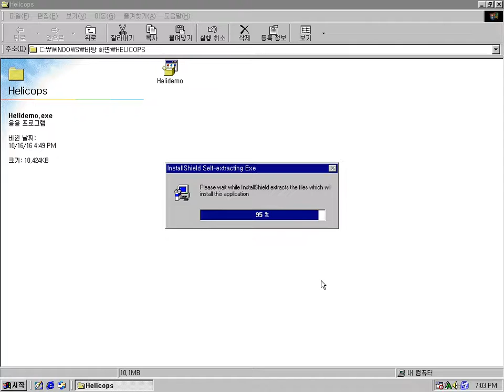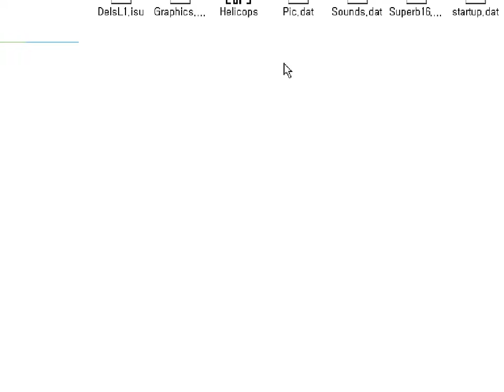HeliCops demo (Windows game 1996)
HeliCops is a 3D shooting game.
You should stop all tanks from reaching the other side of the bridge.